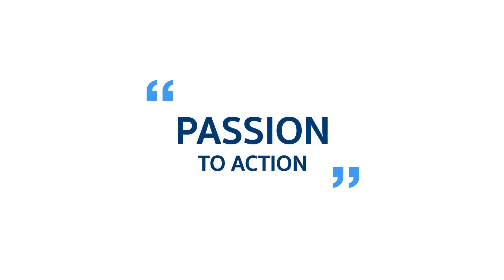อะไรคือสิ่งสำคัญเมื่อ Startup เตรียมตัวเข้าตลาดหลักทรัพย์ โจ้ - รังสรรค์ พรมประสิทธิ์ CEO queq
PEAK Accountทดลองใช้งานโปรแกรมบัญชี PEAK ฟรี! ครบทุกฟีเจอร์ นาน 30 วัน!